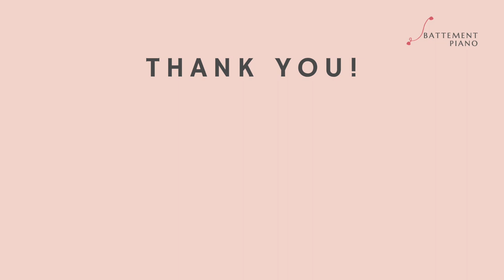Ballet Music - Medium Allegro I (3/4)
Piano Music for Ballet Exercises - Medium Allegro (3/4)
- Battement Piano 바뜨망 피아노
Bar Measure: 48 bars
Arranged "Act III: No.2 from Don Quixote" by L. Minkus

Artist: Hyoseul Grace Kim
Hyoseul Grace Kim is a freelance ballet pianist and a piano instructor- currently playing for ballet classes at Pittsburgh Ballet Theatre (PBT).